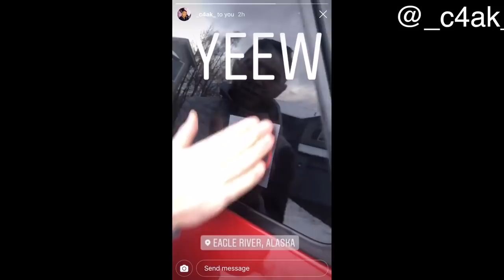AZ SNOWBOWL MONDAY LAPS NO GO ON THE GOPRO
Well team i had high hopes on being able to find the ol gopro back  in the woods. Then again I was quite surprised to find out that i had missplaced it in the first place cause things like that dont happen often. But non the less hope some of these shots work for ya. Still waiting for a few more snow dumps that way snowbowl can start building some kickers and boots.

   STICKER MERCH
    VENTUREKNGDOM.BIGCARTEL.COM

SONG ARTIST: JOAKIM KARUD